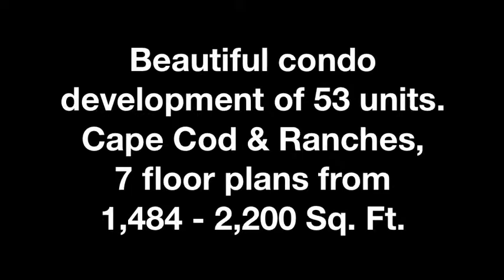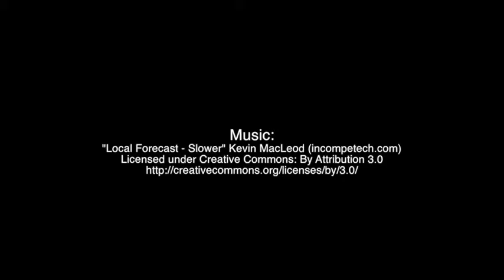Ann Arbor Area Real Estate: Fox Glen Subdivision